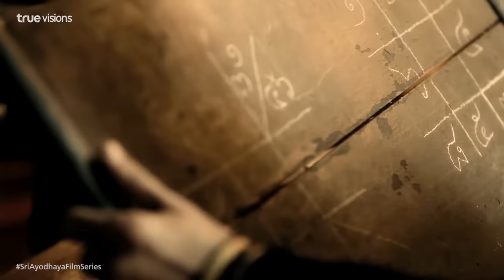ภาพยนตร์ซีรีส์ศรีอโยธยา ตอนที่ 2 [2/6]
ภาพยนตร์ซีรีส์ “ศรีอโยธยา” กำหนดออกอากาศวันที่ 5 ธันวาคม 2560 โดยจะออกอากาศ ทุกวันจันทร์ และวันอังคาร เวลา 20.30 – 22.00 น. ทาง

► ช่อง True Thai Film หมายเลข 236 และ 53
► ช่อง True Film Asia หมายเลข 237 และ 54
► ช่อง True Asian Series (HD) หมายเลข 120 (SD) หมายเลข 239
► ช่อง True Plook Panya (HD) หมายเลข 111 (SD) หมายเลข 37